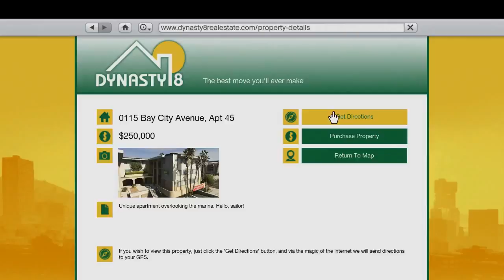Grand Theft Auto V Official Gameplay Video HD.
Grand Theft Auto V is coming September 17, 2013. for more details. ESRB Rating Pending: May contain content inappropriate for children. for rating information.